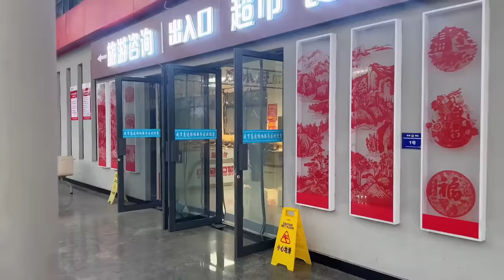胖哥今天带父亲悄悄回老家，还被母亲在家一顿臭骂，看到父亲开心都值了！【胖哥视界】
哈喽~大家好~这里是【胖子视界】在YouTube上的官方频道~
我会每天给大家分享自己的日常以及美食~
闲看花开，静待花落，冷暖自知，干净如始。